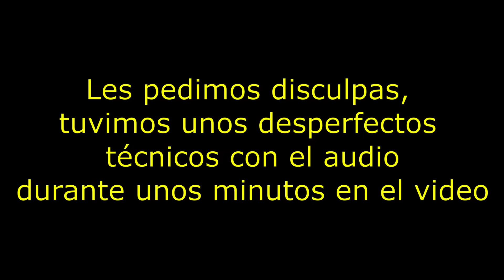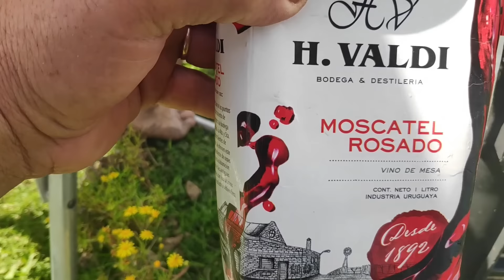Sacamos el bagre mas grande que se sacó en ese lugar en Pesca en agua dulce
En este nuevo video de Pesca en agua dulce, pescamos el bagre mas grande que se haya sacado en ese lugar. Muchas gracias y hasta el próximo video, saludos.